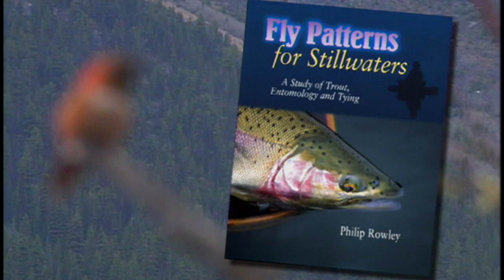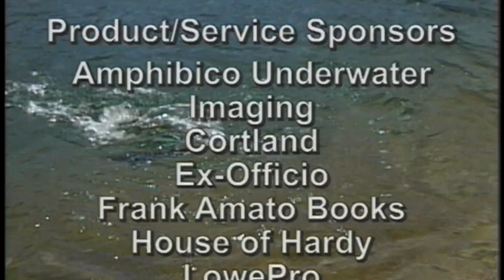Fortress Lake Giant Brook Trout - Part Two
Phil Rowley continues his visit to one of the least known Brook Trout lakes in western Canada, Fortress Lake in the mountains near Golden BC. Phil discusses techniques for catching trout in stillwaters plus he shows us how to tie the deadly sparkle leech pattern in this classic video.

@The Orvis Company @Orvis Guide to Fly Fishing @tightlinevideo